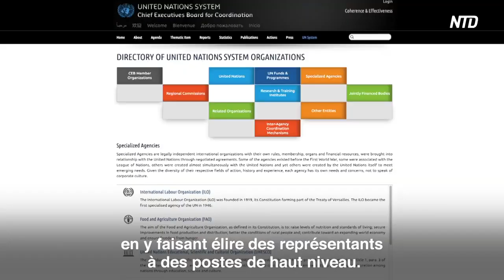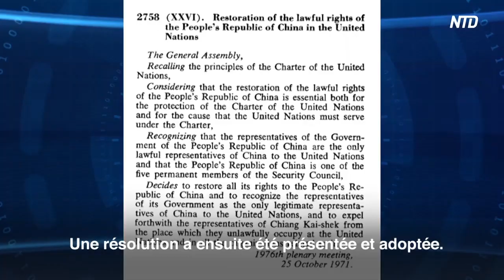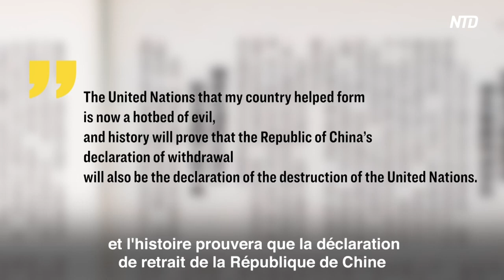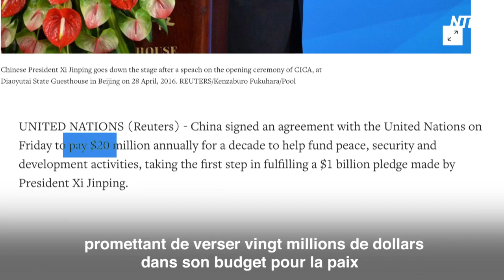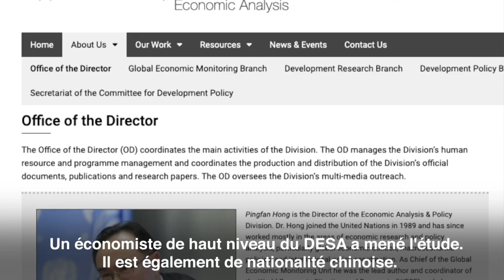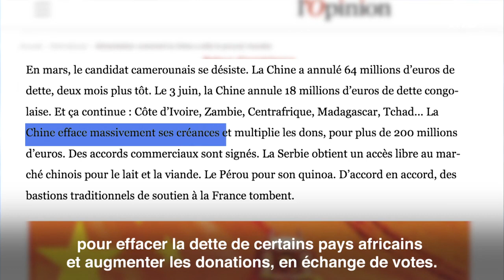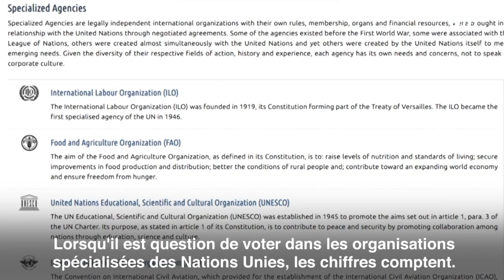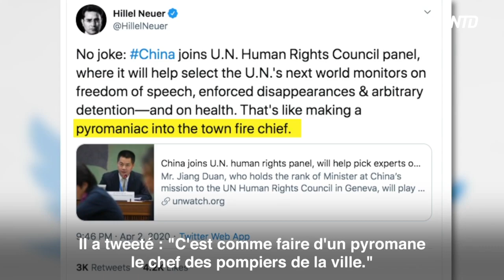Comment la Chine a infiltré les Nations Unies ?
L'influence du régime communiste sur les Nations Unies ne se limite pas à l’OMS. La Chine essayait de contrôler presque toutes les organisations des Nations Unies. Au cours de la dernière décennie, la Chine a cherché à contrôler ces organisations de manière agressive en y faisant élire des représentants à des postes de haut niveau.